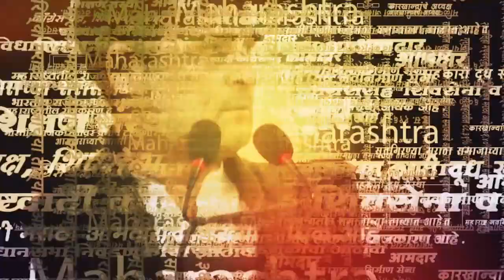Sarkar Celebration | विधान भवन परिसरात सरकारकडून सेलिब्रेशन | Marathi News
Sarkar Celebration | मराठा आरक्षणासंदर्भातील विधेयक एकमताने विधानसभेत एकमताने संमत करण्यात आलंय. मराठा आरक्षणाच्या मसुद्याला राज्याच्या मंत्रिमंडळाने मंजुरी दिली त्यानंतर विधिमंडळात हे विधेयक मांडण्यात आले. विधानसभेतही मराठा आरक्षण विधेयकाचा मुसदा एकमताने मंजूर करण्यात आला. विधानसभा अध्यक्ष राहुल नार्वेकर यांनी यासंदर्भातील तशी घोषणा केली आहे. दरम्यान, मुख्यमंत्री एकनाथ शिंदे यांनी भाषण केल्यानंतर या प्रस्तावावर मतदान घेण्यात आलं.| PKK |